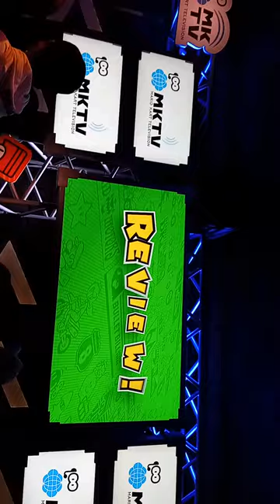Universal Studio California VID 20240105 224825207